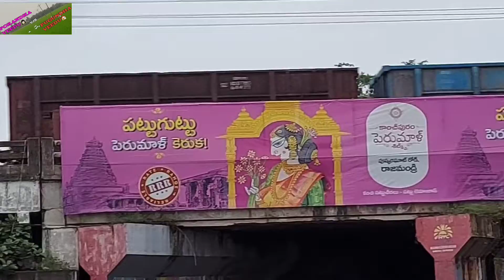|நம்ம விநாயகர் விசர்ஜன் பண்ணிட்டு ஊரை சுற்றி பார்க்கலாம் வாங்க|